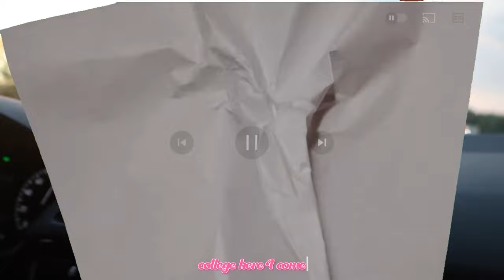College Move In Vlog 2023 | IUPUI Freshman!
Enjoy me moving in for my first year in college!